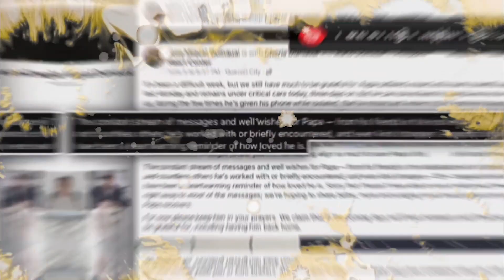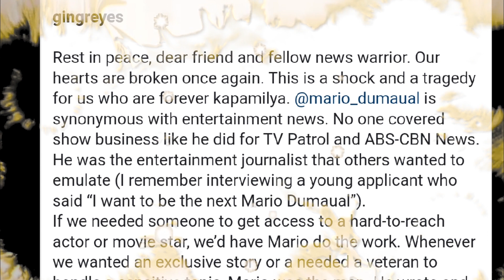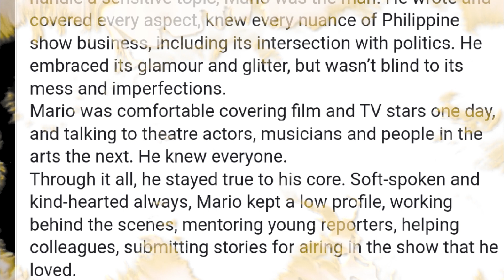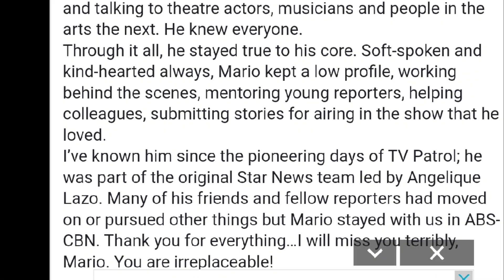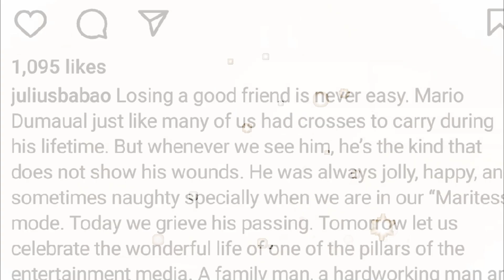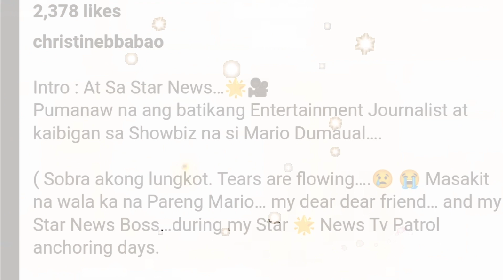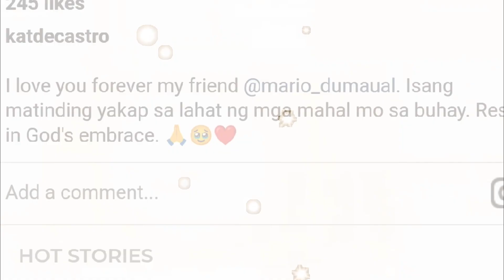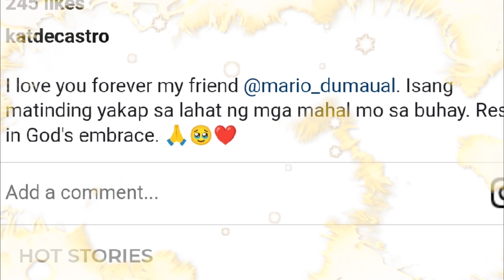MGA NAKASAMA NI MARIO DUMAUAL SA SHOWBIZ MEDIA NAGBIBIGAY PUGAY PARA SA KANYA!